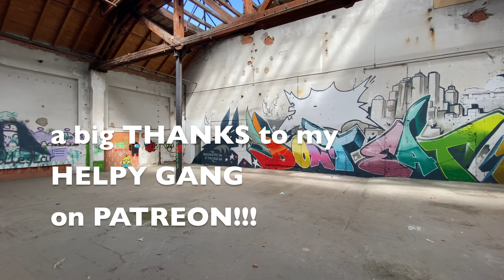EPIC GRAFFITI WORKSHOP. Nobody expected THAT!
Thx a lot to Montana Cans for supporting me with great free spray paint!

In my last video I told you, that I was in Munich for a secret project in this abandoned building... And exclusively for you, I can reveal the sketch for the second project that will happen in this building next week. This will be something the world has not seen before, and it will be extremely trippy - because the graffiti itself will only be 50% of the whole art... We are working together with a video artist, who will map video art over the graffiti with super strong projectors - this will be soooo insane... I am really looking forward to it! First tests were already made... The design will be like you see in the photo (weird shapes in background will be for projections, that will make sense at the end) - a pretty strong simple style with the main theme “don’t eat bats🦇”. Thx for your support!

0:07 twelve speed - slynk
1:26 my train`s a comin' unicorn heads
2:23 Danger Snow - Dan Henig
2:40 Mourning Dove - Zachariah Hickman
2:55 Danger Snow - Dan Henig
3:26 my train`s a comin' unicorn heads
4:01 Danger Snow - Dan Henig
4:10 Staycation - Corbyn Kites
6:21 Danger Snow - Dan Henig
6:39 Road Trip - Slynk
7:12 Lights - Patrick Patrikios
8:01 music unknown
8:54 Two Moons : Bobby Richards